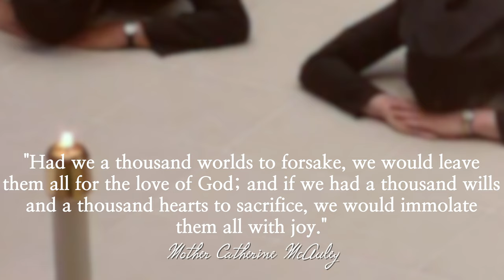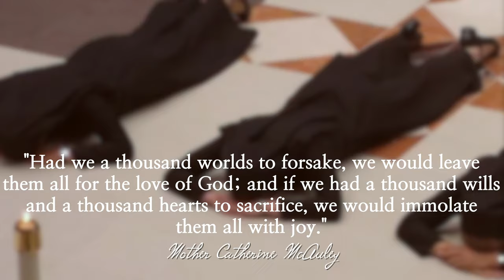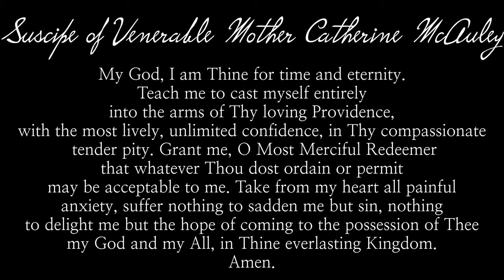Beloved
Three Religious Sisters of Mercy of Alma, Michigan make their Perpetual Profession. This is their story.